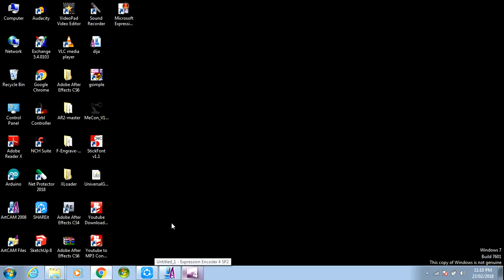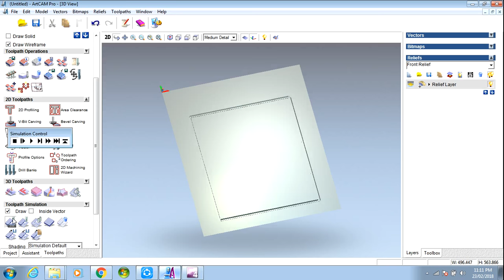Artcam How To Creat Outside 2d Toolpath In Artcam Tutorial